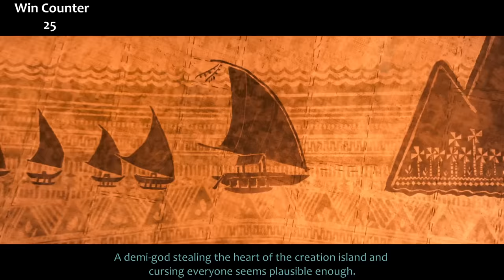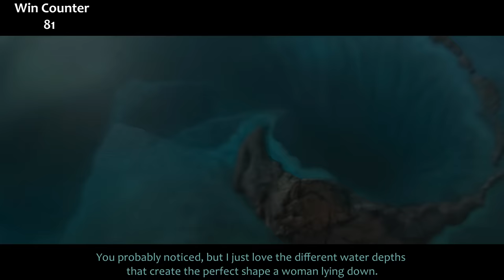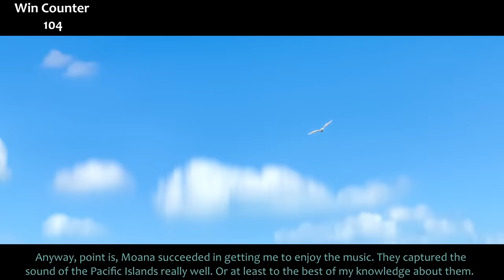Everything GREAT About Moana!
I am Moana! Well, technically not me, but she made me feel like I could sing it at the top of my lungs. What a great film with an extraordinary ending. Here's everything right with Moana!